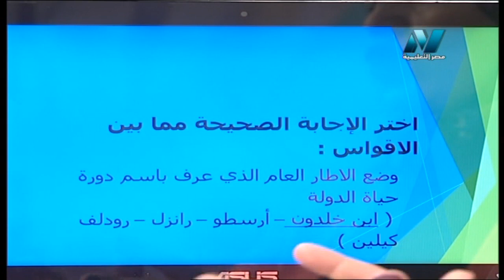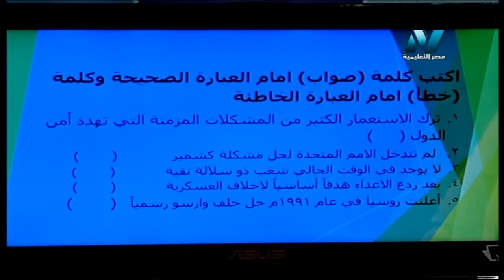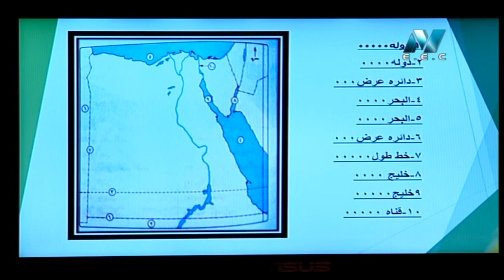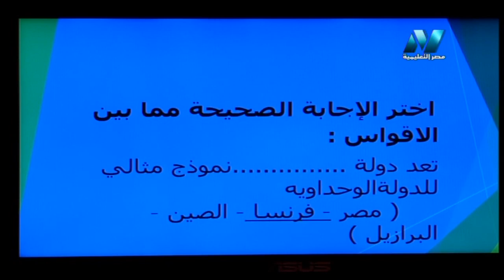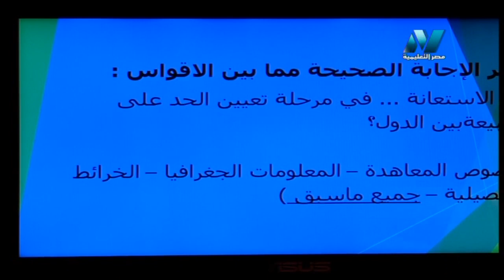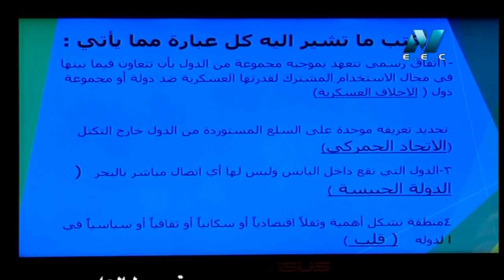جغرافيا 3 ثانوي طلاب الدمج ( أسئلة اختر على الوحدة الأولى و الثانية ) أ ألفت خضر 26-02-2019